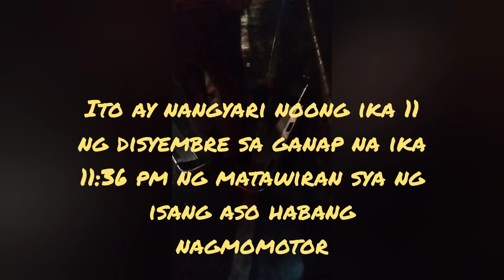actual na pagrescue kay Marco Magsino (aksidente sa brgy. sambat,tanauan city)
isang motorcycle rider ang naaksidente sa brgy sambat at nirescue ng tanauan rescue team at mga brgy. police ng sambat kagabi dec 11'21 11:30pm.